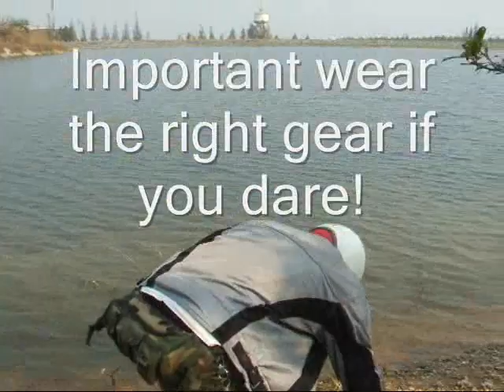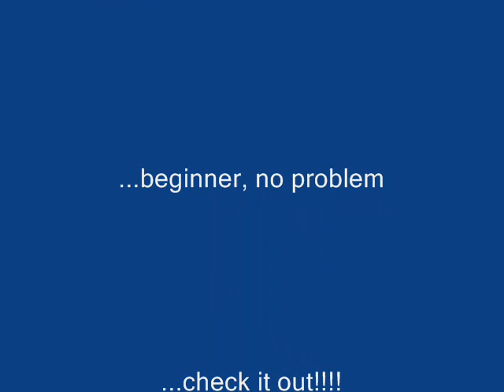Enduro Chiang Mai Thailand vol.1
This is how beautyful it can be